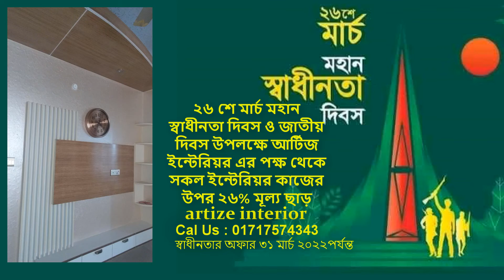Independence Offer 26% off any interior works - artize interior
artize interior offers professional interior designing services for commercial, retail and residential spaces.
We are a team of highly-skilled and extremely prolific designers and interior space decor professionals.
We always serve the best quality Interior Design for your Home and office space.
Please Call Us To Know More : 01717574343.